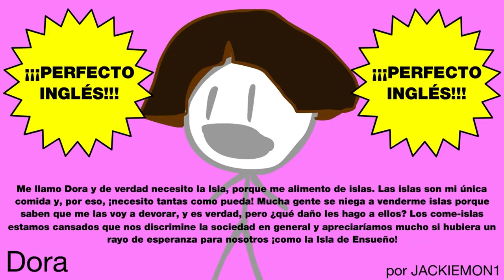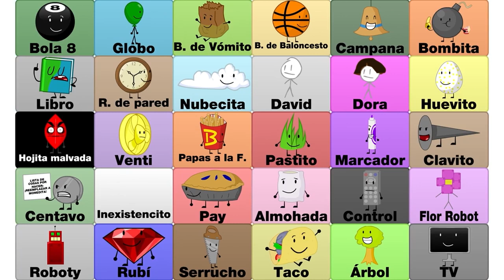BFDI Auditions in Spanish